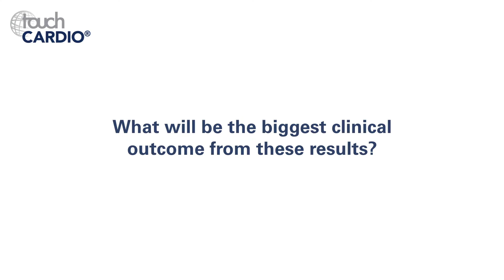Keith Channon, ESC 2018 - Coronary Artery and Surrounding Fat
Professor Keith Channon (Consultant Cardiologist, Oxford Radcliffe Hospitals NHS Trust and Field Marshal Earl Alexander Professor of Cardiovascular Medicine, Radcliffe Department of Medicine, University of Oxford, Oxford, UK) discusses the 2017 basic science study into the coronary artery and surrounding fat, a precursor to the recently released CRISP-CT study.

Filmed at ESC 2018, Munich.

Questions:
1. What was the background and rationale of last year's basic science study? (0:11)
2. What were the key results from this study? (1:05)
3. What were the next steps for research from this study? (1:48)
4. What will be the biggest clinical outcome from these results? (3:02)
5. What were your highlights from this year's ESC meeting? (4:16)